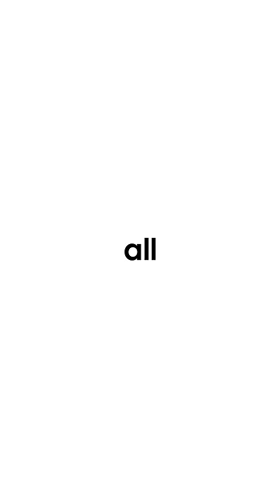Check out the qualities of THOMASTIK-INFELD DYNAMO® strings for VIOLIN on dynamo-strings.com!